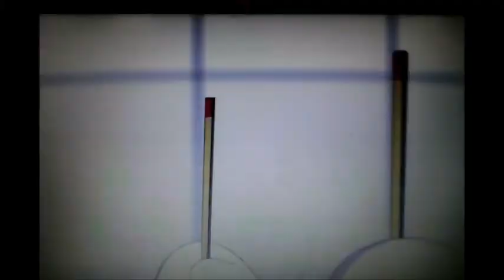hetalia shitpost 14